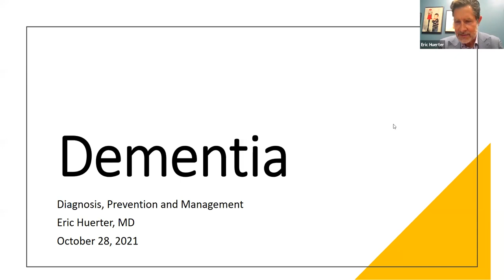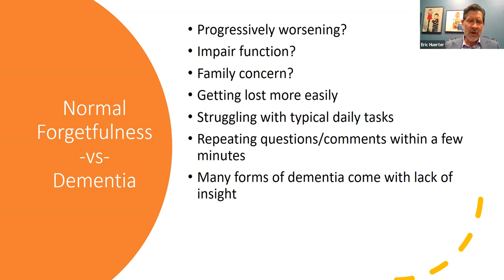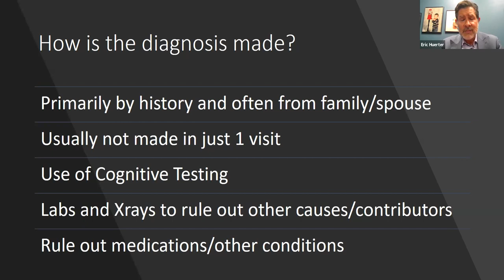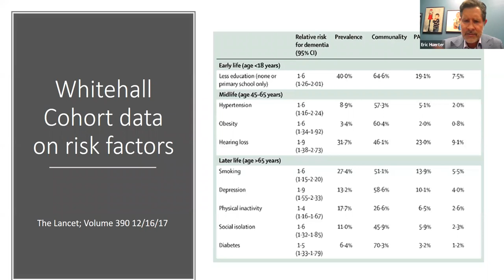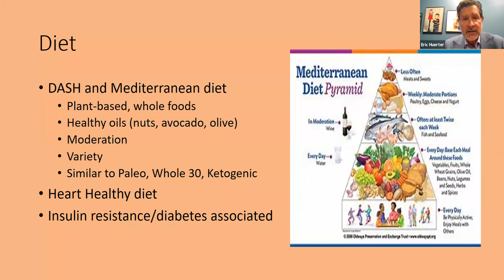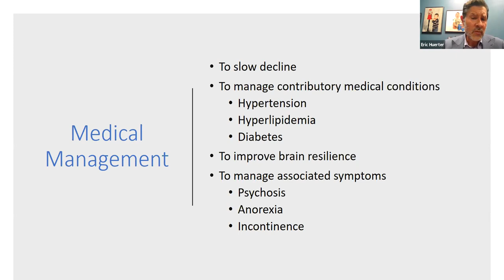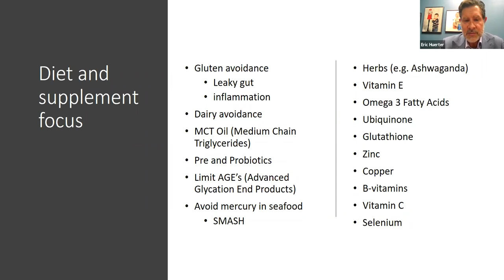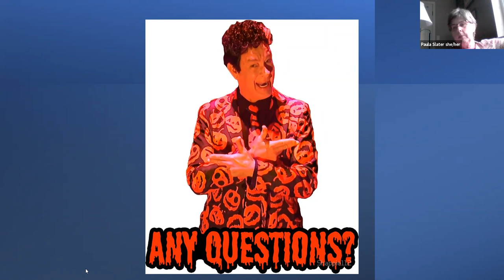Gray Anatomy: Brain and Memory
Dr. Eric Huerter